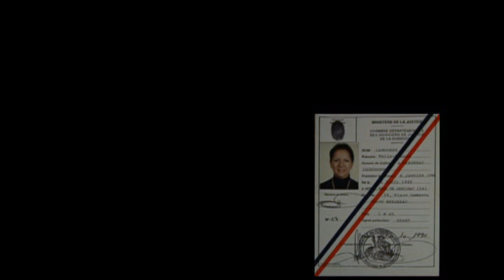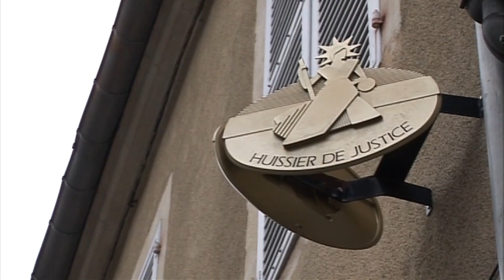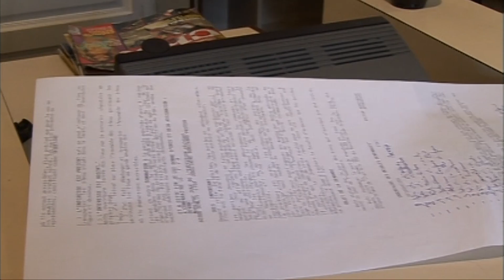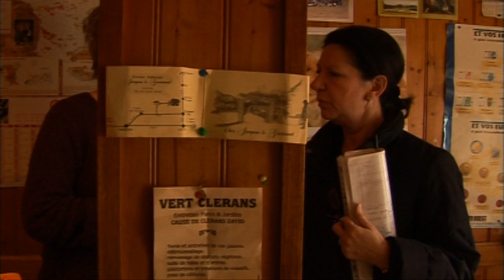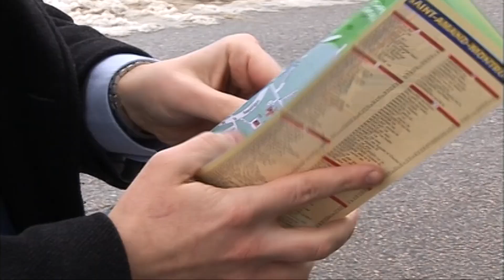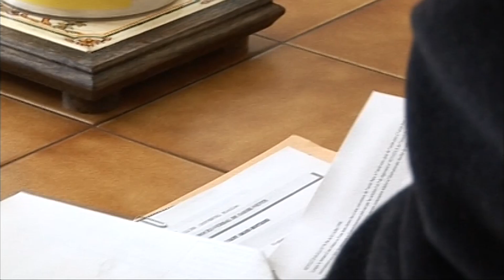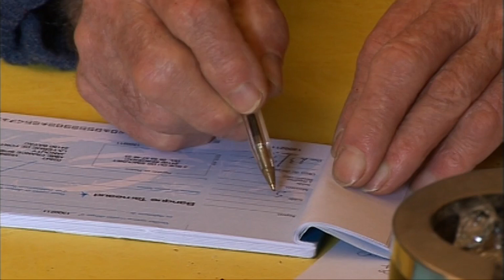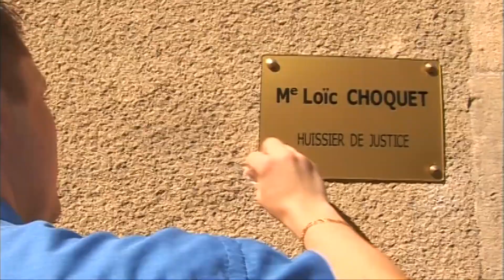L'huissier ne me lâche plus !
La profession d'huissier est une des professions les plus impopulaires. Elle vaut parfois insultes, menaces, coups. Parfois même, certains huissiers sont abattus. Il arrive aussi que des débiteurs désespérés se suicident après leur passage. Certains huissiers jettent l'éponge face à ces difficultés, mais la plupart exercent leur métier jusqu'à la retraite. Cette profession, ils sont 3200 à l'exercer en France et une centaine de jeunes sont diplômés chaque année. Aucun huissier ne parle de vocation, beaucoup évoquent le hasard ou un choix par défaut. Nous avons suivi au jour le jour des huissiers sur le terrain. Nous avons pris la clef des champs, la clef des villes, avec des hommes, des femmes, des huissiers expérimentés, d'autres qui débutent. Par leur intermédiaire, nous avons rencontré ceux pour qui ils travaillent, ceux pour qui ils encaissent (propriétaires lésés par leurs locataires, artisans ou fournisseurs non payés) et aussi ces fameux "mauvais payeurs", ces endettés par accident, par négligence, par mauvaise foi… Nous avons également entendu leur version, leur défense, leur histoire.

Auteur : Meriem Lay.